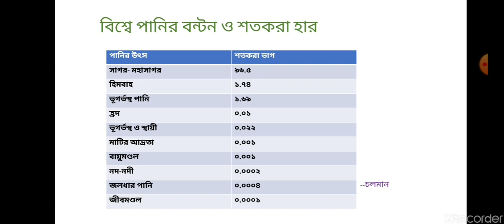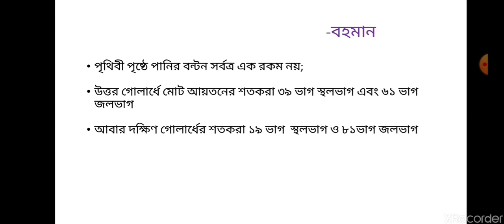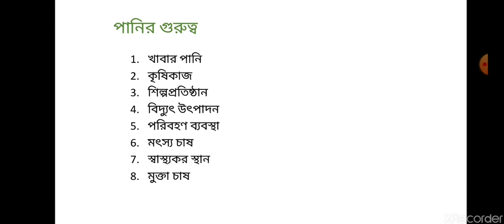GEOGRAPHY - Paper 1 | Chapter 7 - বারিমন্ডল | Jafrin Akter Ma'm